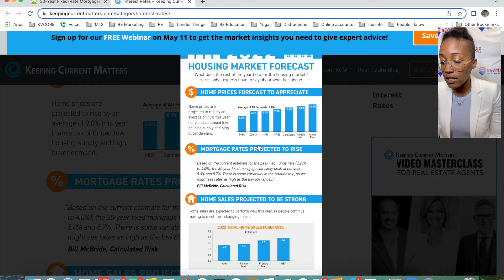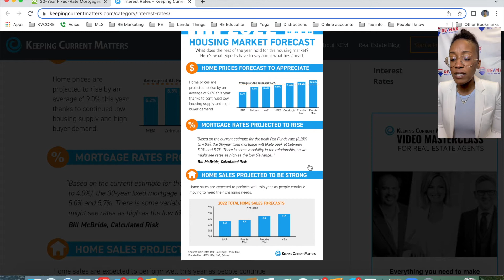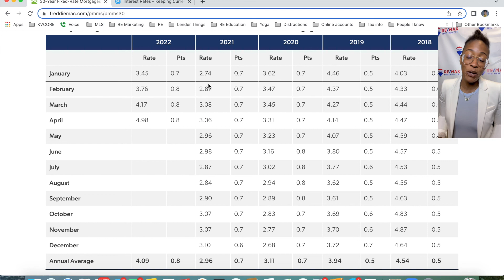Tuesday Talk. Episode 61: Rising Rates! Act Now, or Wait? 5.10.22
❓Rising Rates: Act Now or Wait? 💡

🧠Check in on Tuesday’s for review of a new real estate or mortgage-related topic! 🔑🏡